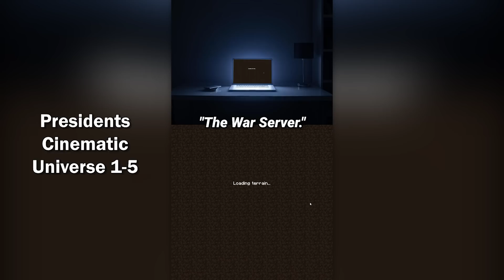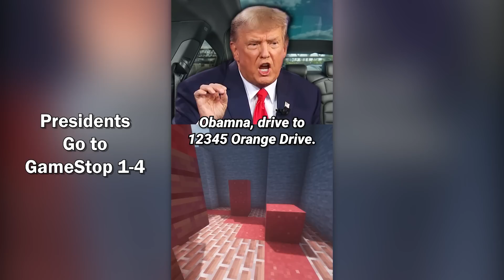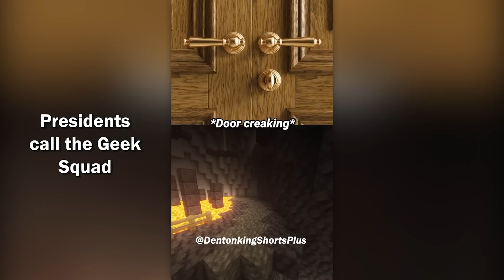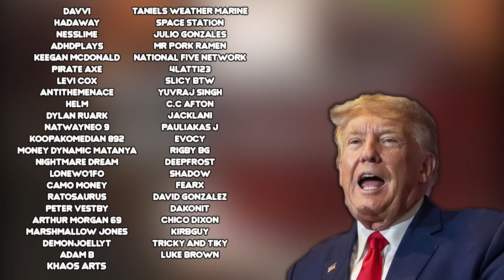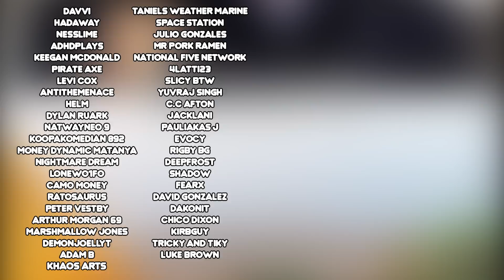Presidents Start a War in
Presidents Start a War in ! In this video, Trump, Joe, Obama, and many more people make jokes, ask hilarious questions, and even get a bit sus 😂

The Presidents Start a War in Minecraft and it gets chaotic!

Joe Biden, Donald Trump, Obama, and Ben play Minecraft . Yes, it is dope.